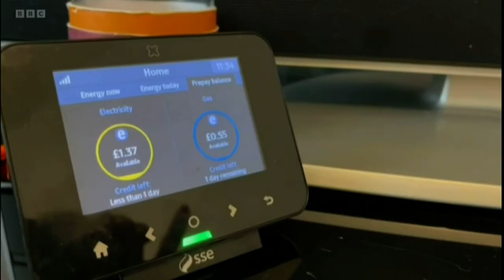Cost of Living Crisis- Challenges with Keeping Warm and Sickle Cell.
Story on Midlands today- Family from Birmingham and their personal challenges with sickle cell and staying warm during cost of living crisis.